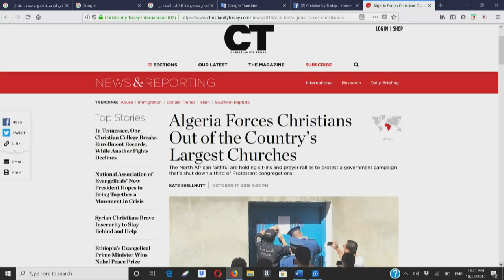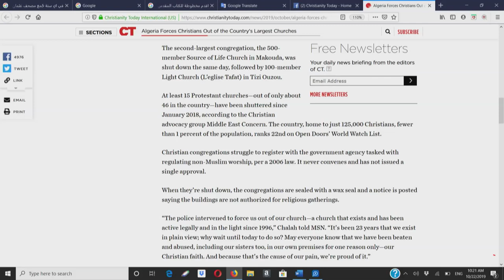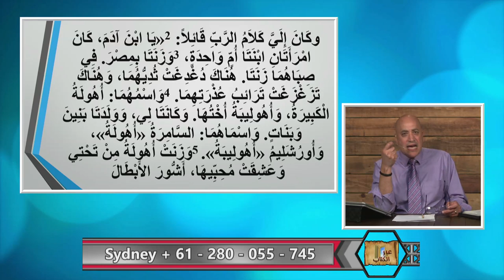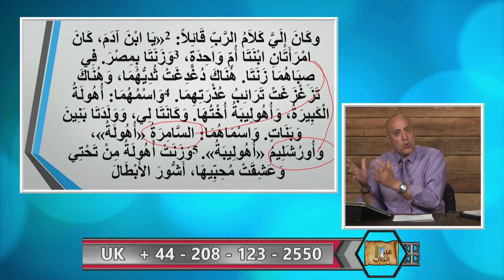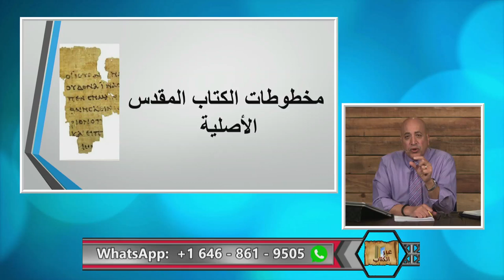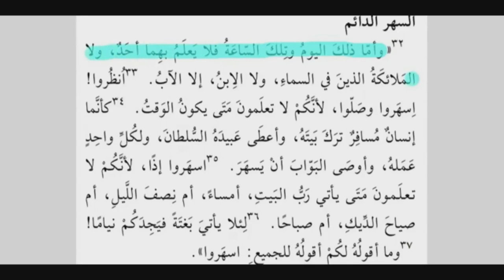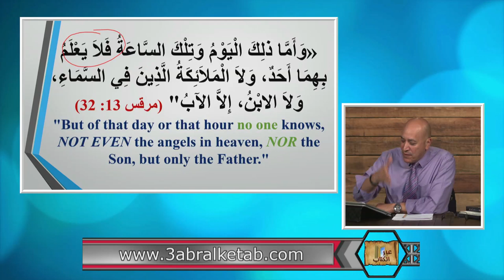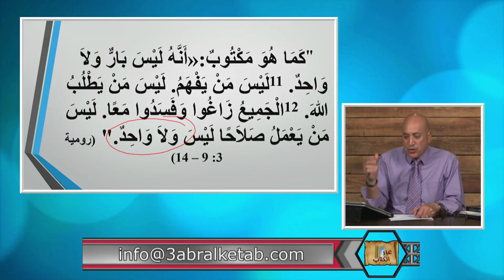إفترائات احمد سبيع على الكتاب المقدس / الجزء الثاني - عبر الكتاب 296